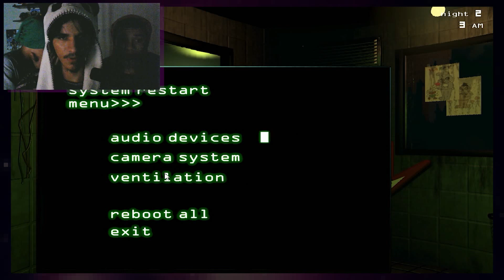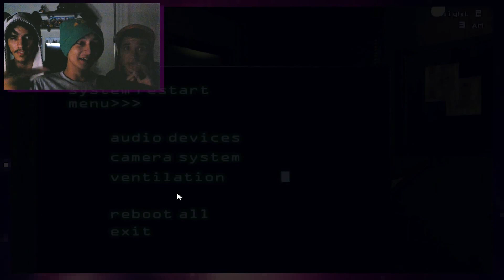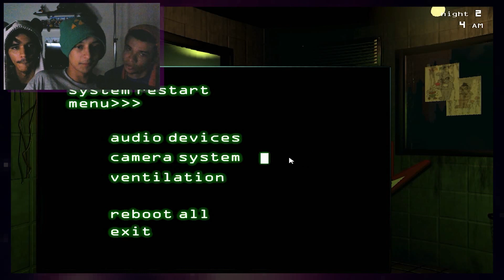FIVE NIGHTS AT FREDDY'S 3: O INFARTE DO FELINO DE TOUQUINHA | Ataque da Casa #02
Ataque da Casa foi um grupo composto por Rik, Emisu e Felino criado no dia 1º de Abril de 2015 como uma piada, copiando o Game Grumps em formato e estilo.

A coisa caiu no gosto do povo e os vídeos continuaram com esse formato, só que com um visual e abertura mais original.